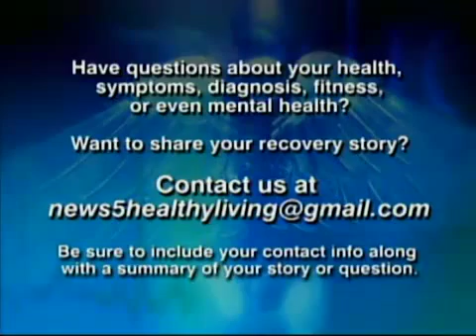Healthy Living Has First Day Of School Jitters